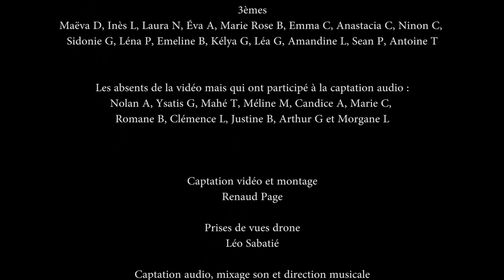Petit à petit (Chorale du Collège George Sand Huriel 03380)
Musique du groupe Arcadian.
Arrangements : Laurence Deschamps (pour CARM) 2020
Montage vidéo et captation: Renaud Page
Images Drone: Léo Sabatié
Direction, enregistrement et mixage audio: Stéphane Sabatié.
La Professeure Documentaliste qui ouvre la porte: Charlène Joignie.
Collège George Sand Huriel Juin 2021